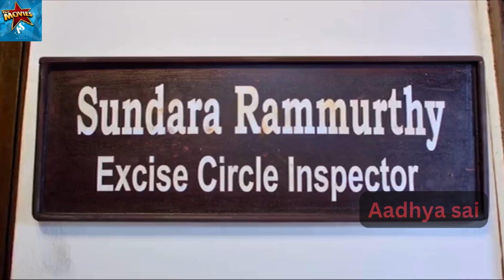Aadhya sai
Panja Vaisshnav Tej's upcoming action entertainer film 'Aadi .
Meet the Fiercest PanjaVaisshnavTej in a new action avatar! 🔥👊🏻💥 First Glimpse from Aadikeshava is here! | July 2023 Release, In Theaters worldwide. 🤩, Aadikeshava is our upcoming feature film ...